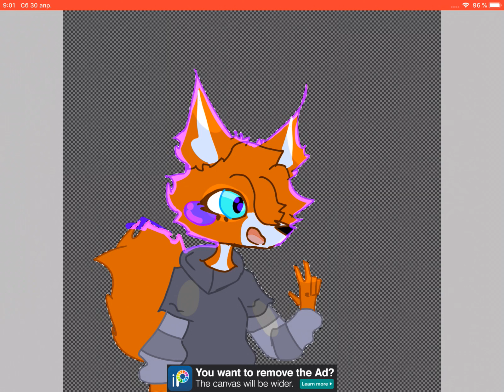Art for Rainyfoxx_crazy